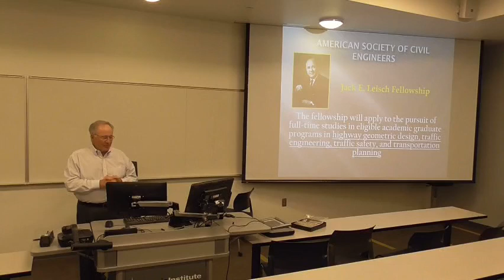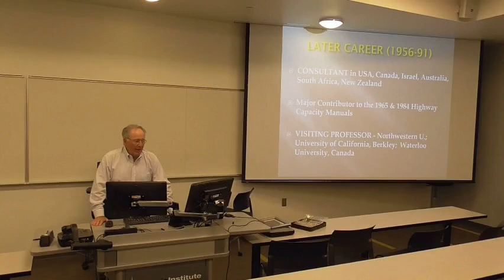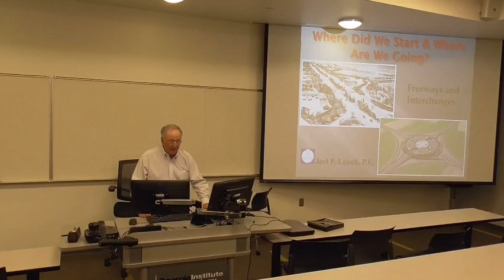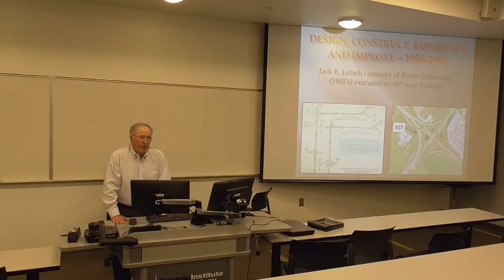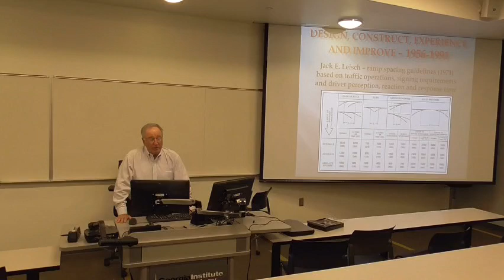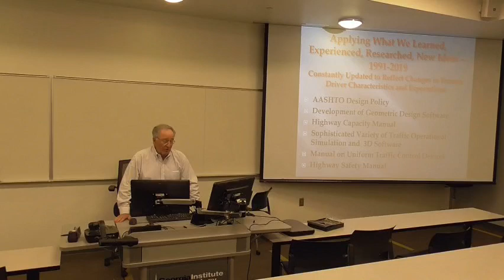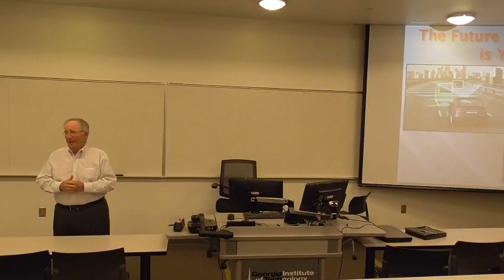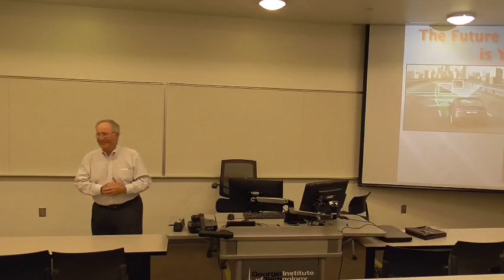Joel Leisch “Application of Human Factors in the Design and Operation of Freeways”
The Georgia Transportation Institute welcomed Joel Leisch to speak at the Fall 2019 Transportation Speaker series.  He has engaged in transportation and traffic engineering with an emphasis on conceptual planning, functional design, geometric design, and traffic operational studies for urban freeway corridors and other high type urban facilities for more than 50 years.  He has been responsible for the planning and design studies of more than 2,000 miles (3,000km) of freeways, toll facilities, and arterials including more than 900 interchanges and 2,000 intersections and roundabouts in major metropolitan areas in 28 states and five foreign countries.  During the past 15 years, a number of these projects have incorporated high-occupancy vehicle (HOV) facilities, managed (HOT) lanes, surveillance, and control, and integration with public transportation (BRT or rail) in environmentally and socially sensitive areas.

Mr. Leisch has conducted professional education training seminars, workshops, and programs in highway and traffic planning and design, freeway and interchange planning and design, and intersection and roundabout planning, design and operational analysis for State DOT’s and consultants throughout the USA, and in Canada, Denmark, Japan, Greece, Russia, Ghana and Israel.  He was a visiting lecturer at the Northwestern University Traffic Institute, Purdue University, Penn State University, Georgia Tech, U. of Texas, Texas A&M, University of Idaho, North Carolina State University and the University of California.